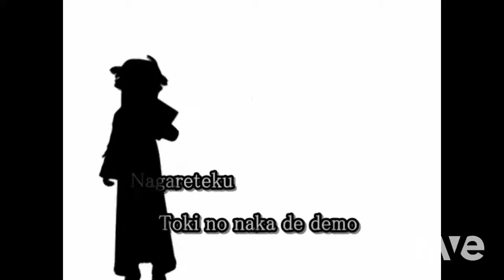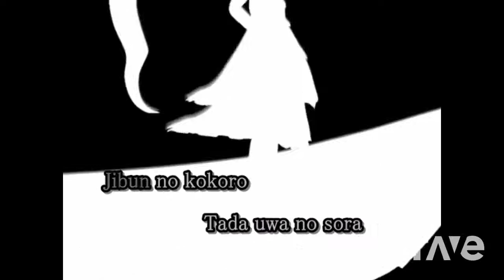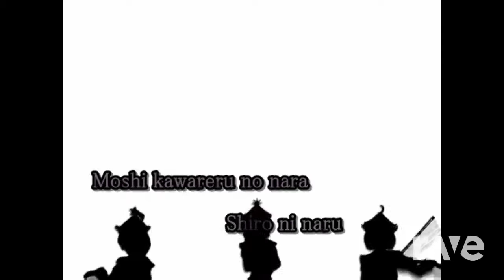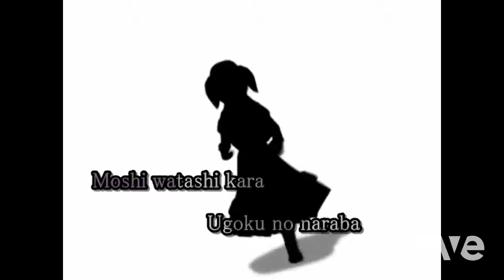Off Version Vocal - 【 Karaoke Sub 】Bad Apple!! & 【 Karaoke Sub 】Bad Apple!! | RaveDj